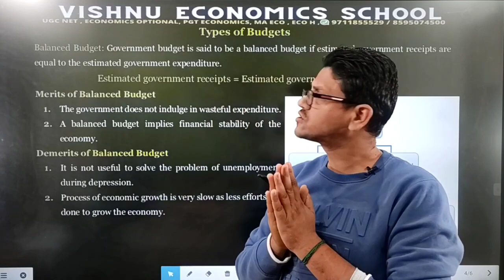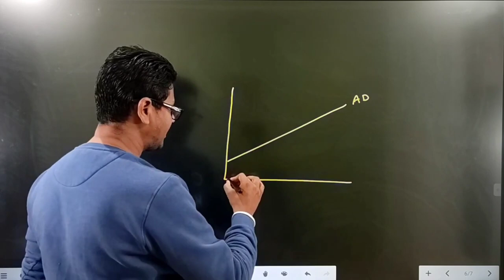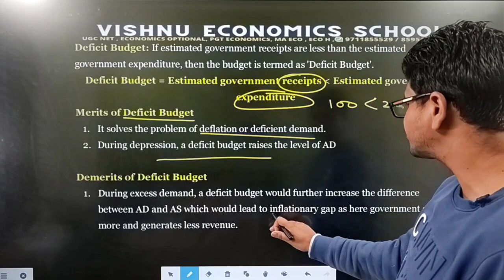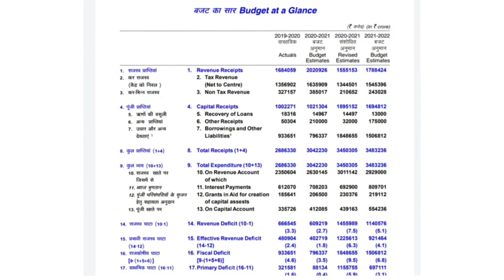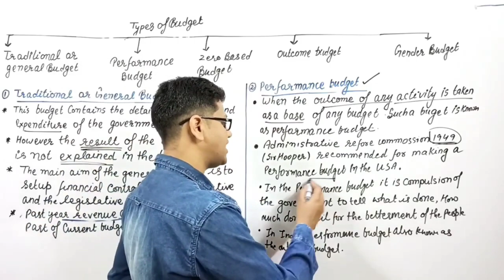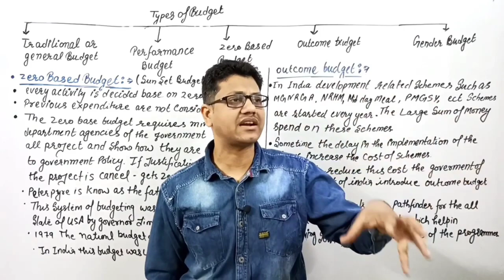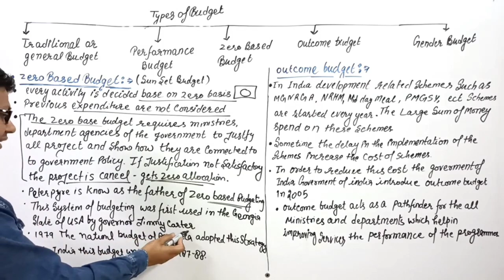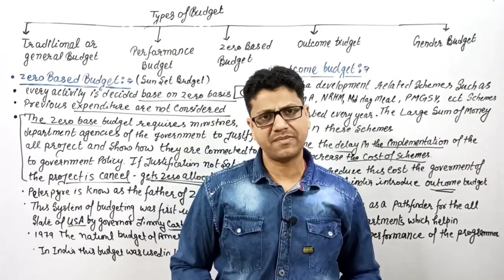#50 Types of Budget in Hindi | Performance Budget | Zero Based Budget | Outcome & Gender Budget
Balance, Surplus and Deficit Budget
Tradition Budget
Performance Budget
Zero Based Budget
Outcome Budget
Gender Budget

DEMO
ENGLISH MEDIUM